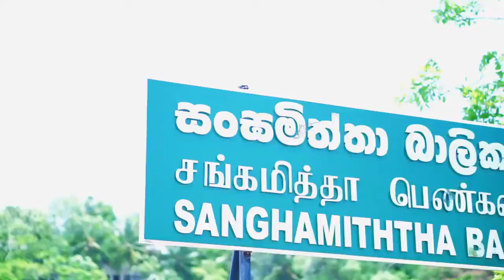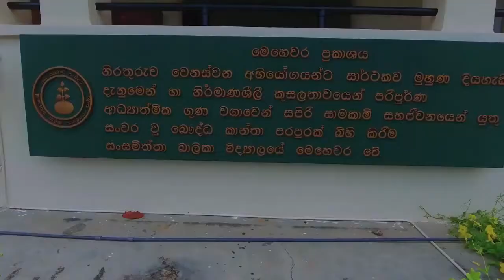SCICTS theme song 2017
Sanghamitta Balika Vidyalaya